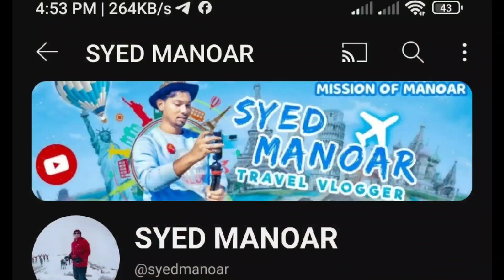Chennai to Dhaka | বিমানে চেন্নাই থেকে সরাসরি ঢাকা ফিরলাম | Indigo Airlines || বাড়ি ফেরা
বন্ধুরা চেন্নাই ভ্রমণ শেষে এবার বাড়ি ফেরার পালা। এই ব্লগে দেখাবো ইন্ডিগো এয়ারলাইন্সে করে চেন্নাই থেকে সরাসরি ঢাকাতে আসার মুহূর্ত। ভারতের তামিলনাড়ু রাজ্যের রাজধানী চেন্নাই ভ্রমণের দারুণ এবং রোমাঞ্চকর অভিজ্ঞতা নিয়ে বাড়ি ফিরছি।।